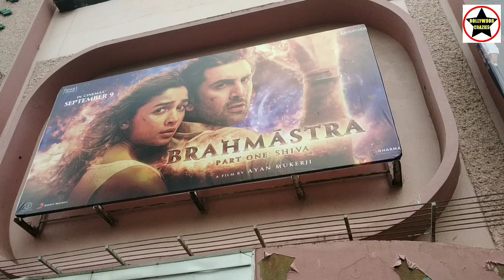Brahmastra Movie Huge Public Line